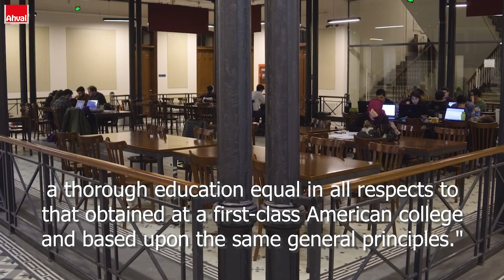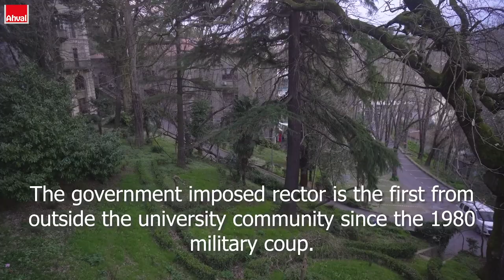Why is the government targeting Bogazici University?